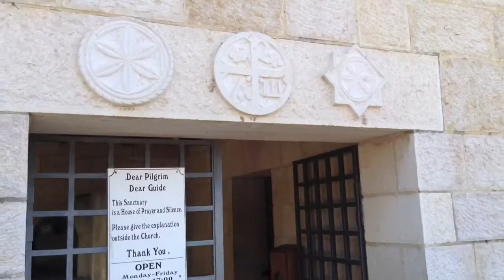Gereja Sabda Bahagia & Tepi Danau Galilea